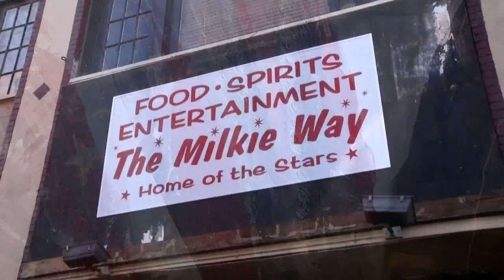Lance Diamond's career remembered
The hardest working man in show business died Sunday.